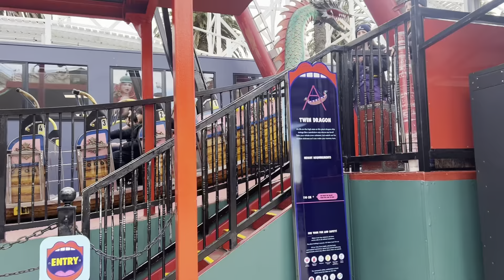Family trip | Luna Park | Melbourne | Australia